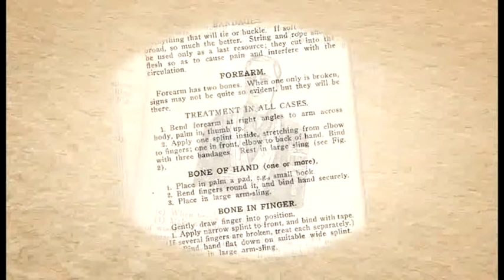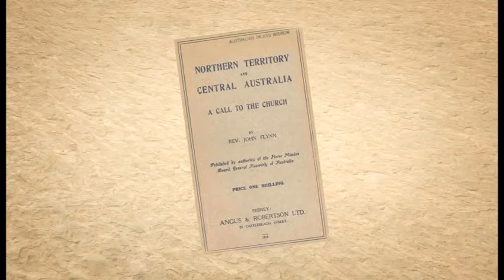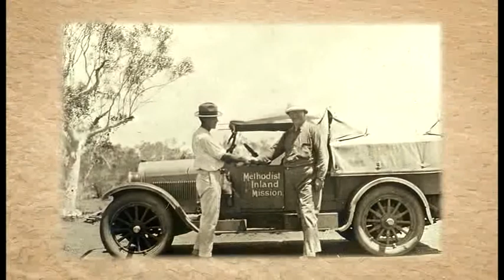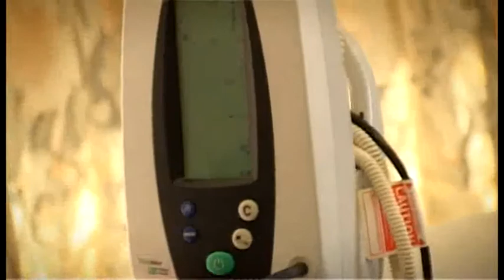John Flynn's "Mantle of Safety" - Frontier Services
'A Mantle of Safety' explores the remarkable story of the origins of Frontier Services.

In 1912, the General Assembly of the Presbyterian Church established the Australian Inland Mission (AIM), responding to a report by Rev John Flynn about the needs of people living in the outback. Flynn's vision was to create a "mantle of safety" so people could build sustainable community despite the hardships of outback life.

His work led to the development of the pedal radio and the Aerial Medical Service which is today the Royal Flying Doctor Service. Following church 'union' in 1977, the outback work of the Presbyterian, Methodist and Congregational churches came together using the name Flynn himself had used -- "Frontier Services".